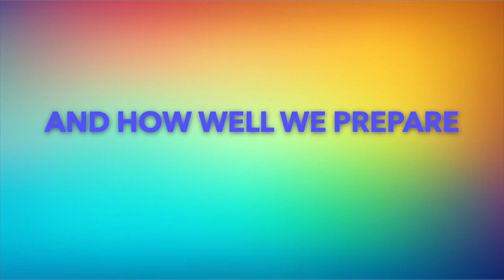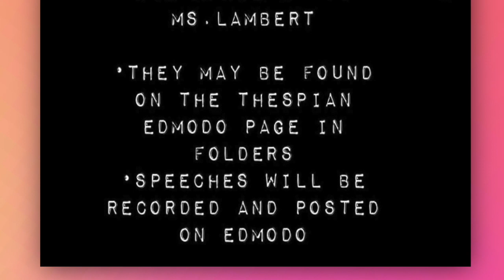DSA Announcements 4-24-20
Video virtual announcements for the week ending April 23rd, 2020